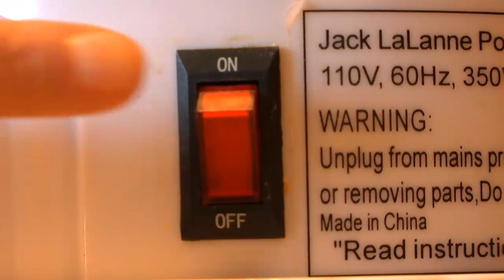"Carrot Juice" - The Juicing Rap (3 John 2)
In an effort to promote good health and proper nutrition, we are promoting the health benefits of juicing fruits and vegetables.  Our Creator does not want His children to be sick.  Many illnesses can be prevented with a proper diet.  We challenge you to juice!
"Dear friend, I pray that you may enjoy good health and that all may go well with you, even as your soul is getting along well." 3 John 2